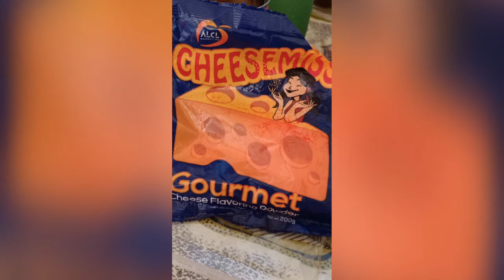How to Make Cheesy Corn with Condense Milk